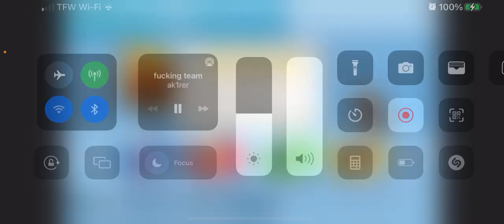Churria time 3